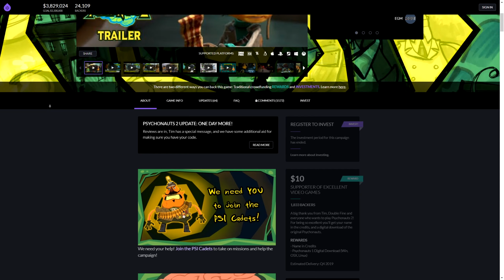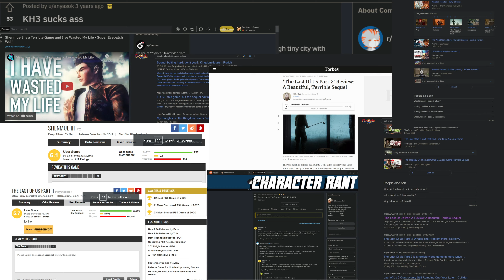Psychonauts 2 "HOW IS THIS GAME SO SICK"?